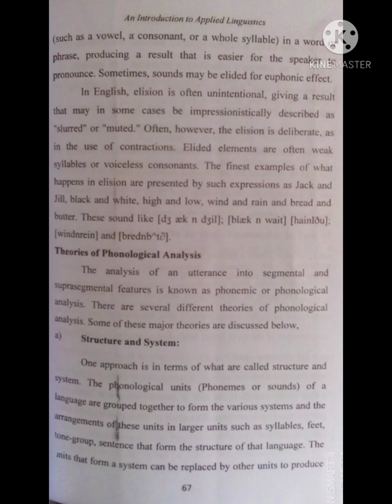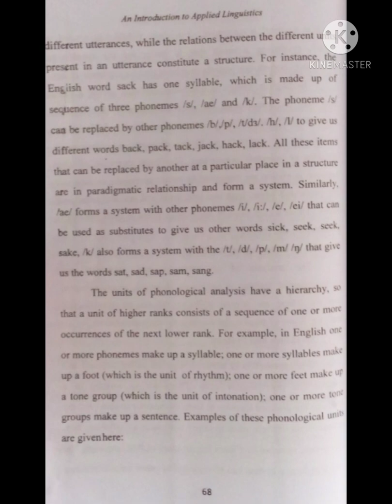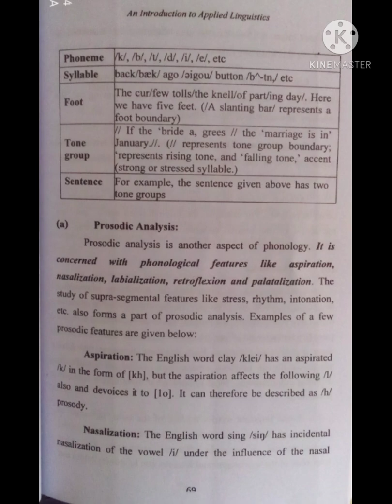Theories of Phonological Analysis.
Structure and System.